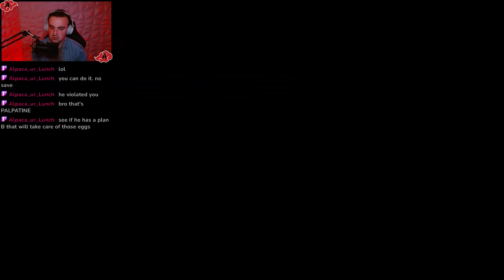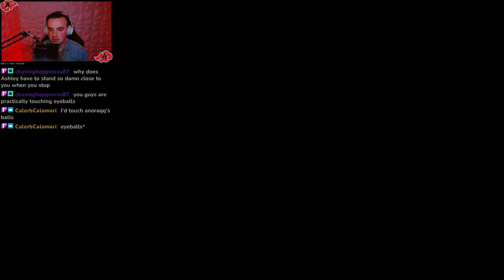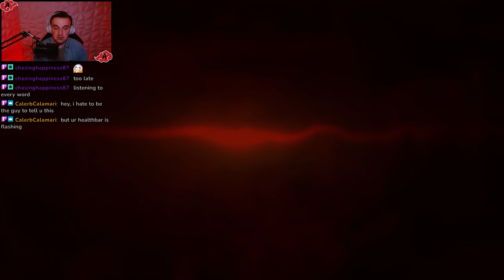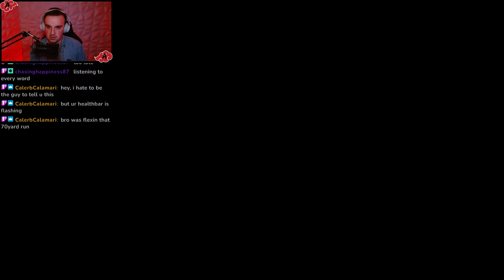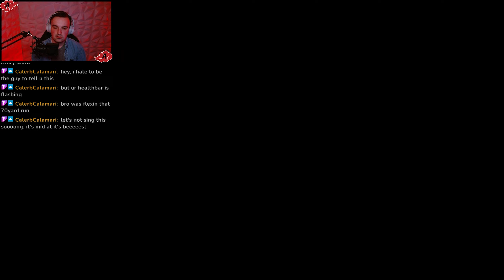I love this game - Resident Evil 4 (2005) [2]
Leon and Ashley continue trying to escape the island, but instead end up increasingly awful situations.  Whether they are locked in a cabin with Luis, or Leon is playing with walmart spider-man, this game is just so so so so so awesome.

on M/W @ 10 PM EST